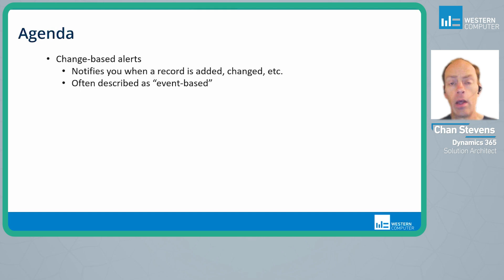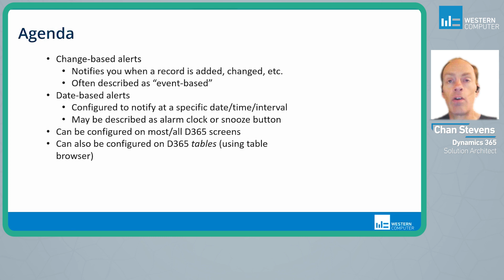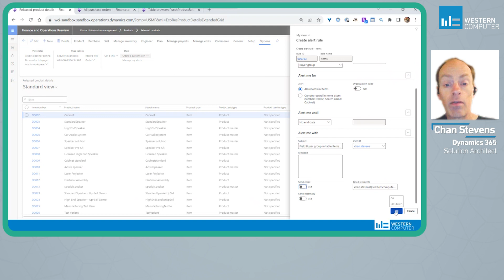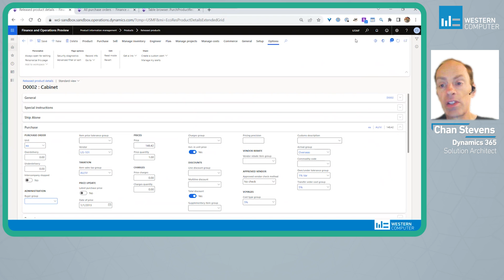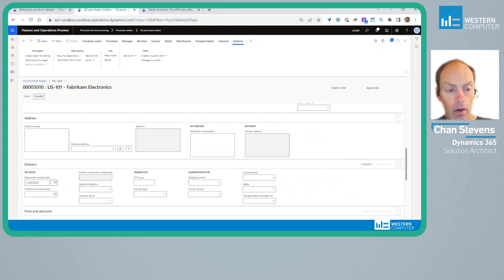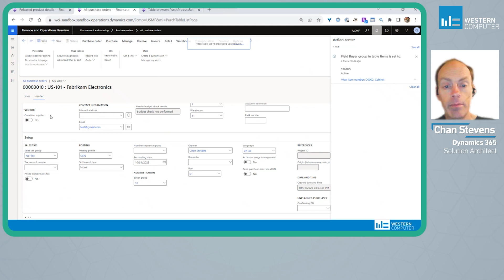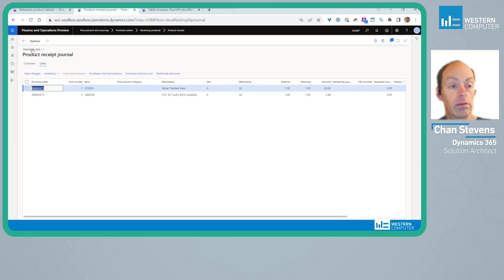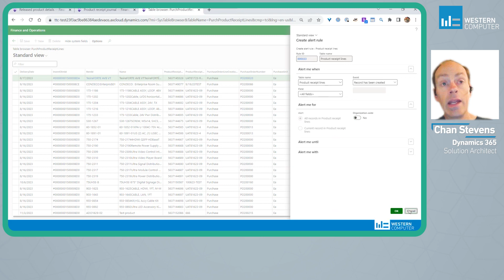Mastering Alerts in Dynamics 365: Change-Based and Date-Based Notifications Explained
In this informative video, we delve into the world of alerts in Dynamics 365. Discover the two main types of alerts: change-based alerts, which notify you of record modifications, and date-based alerts, which help you stay proactive by notifying you at specific times or intervals. Our expert guide will show you how to configure these alerts on various screens within Dynamics 365, ensuring you're always informed and in control. Watch to learn how to fine-tune your alert preferences and make the most of this powerful feature.